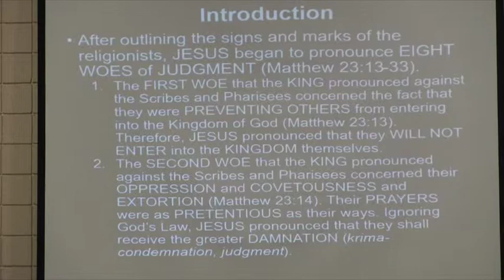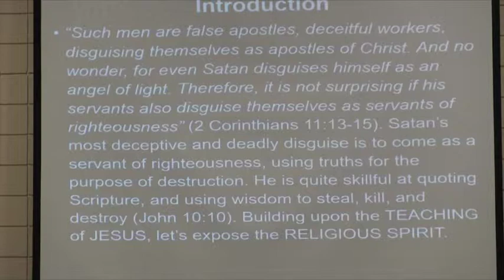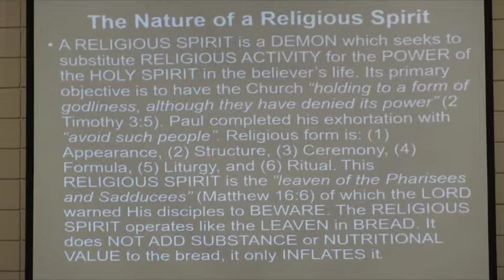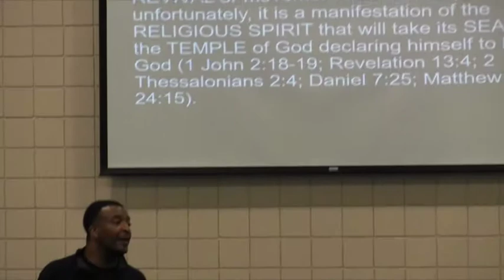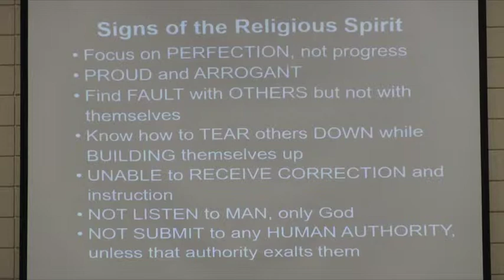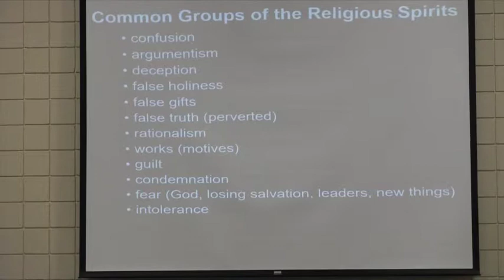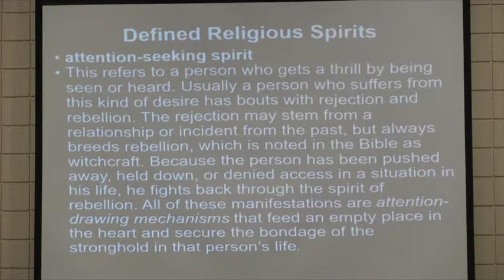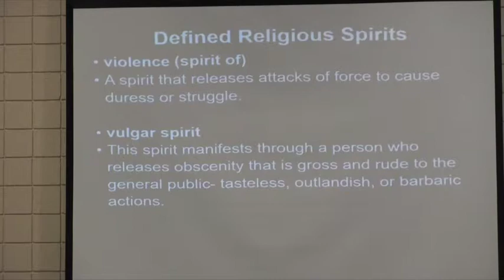Dr. LaMont Turner_"A Religious Spirit"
Zion Temple Church, Inc., Havre de Grace, MD

Dr. LaMont Turner
Series: The Invisible War_"A Religious Spirit"
Bible Study